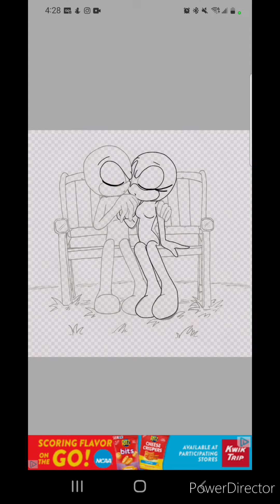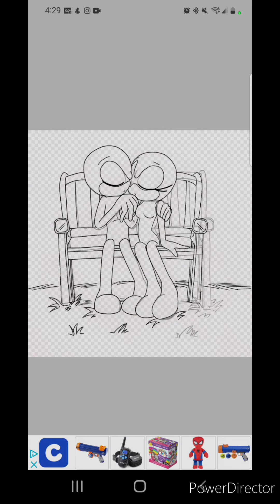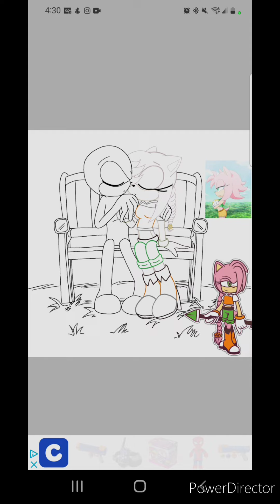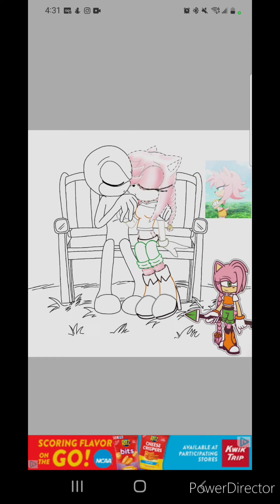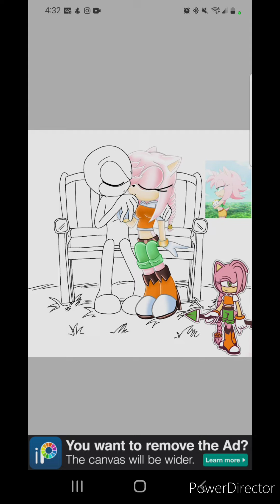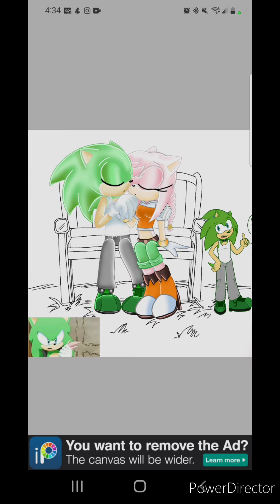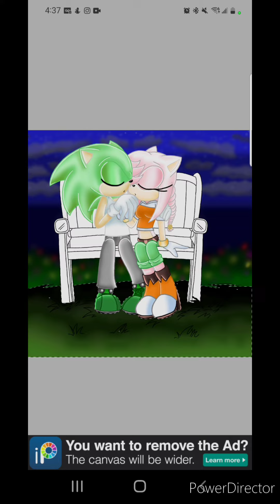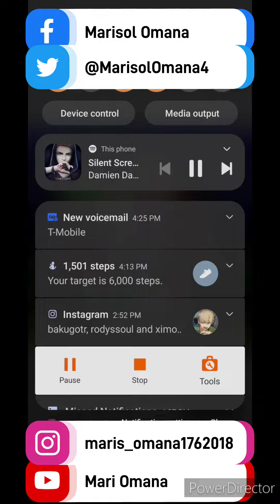SpeedPaint Sonic: Love of evil ✝️ 💚 ❤️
sorry everyone for weekend I was doing my homework for week but I was cousin house last night. and am back I know saw I had 361 subbing on my channels but I was excited my view an subbing other hand I was very sad I almost there 400 subscriber my channel. I could need it subbing my channel I really appreciate u fans. enjoy ✌️ 😉
oh one thing I forgot put love of evil on post images 😅